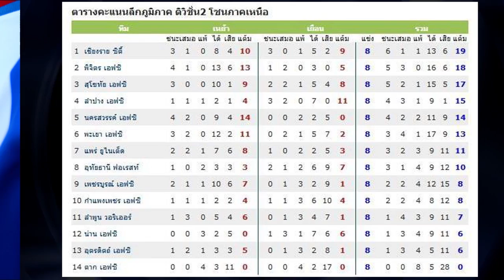Hiligth LamphunWarrior vs Sukhothai FC 2014